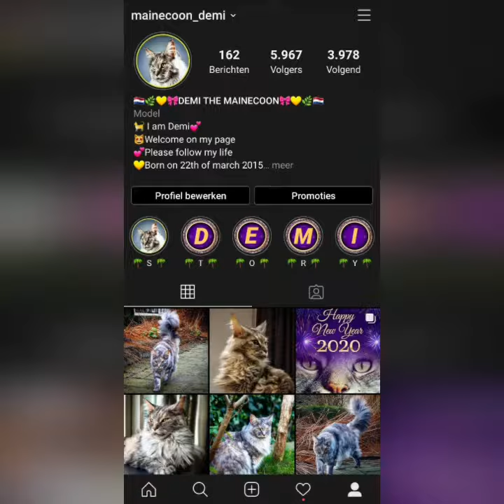Mainecoon Demi on instagram 2019 photo colage maine coon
This is a photo colage from my instagram page started 2019 🙏
Please take a L👀K  and follow my life on instagram